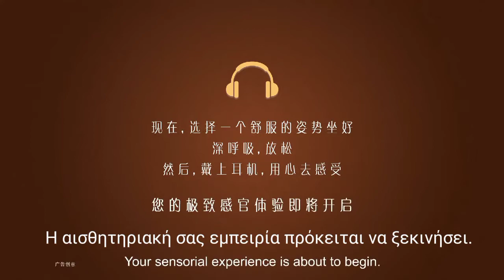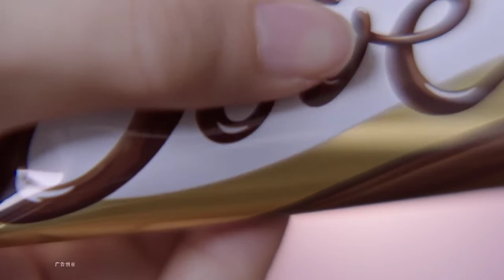Κινεζική Dove Σοκολάτα ASMR διαφήμιση με ελληνικούς υπότιτλους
Chinese Dove Chocolate ASMR commercial with Greek subtitles